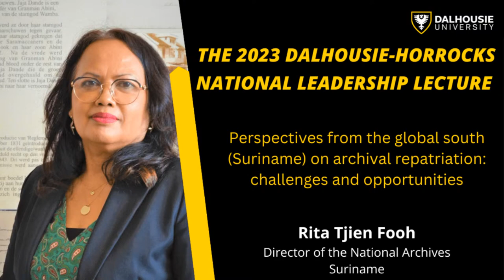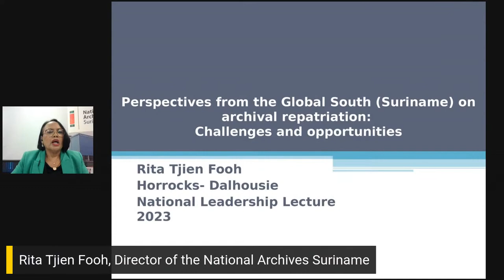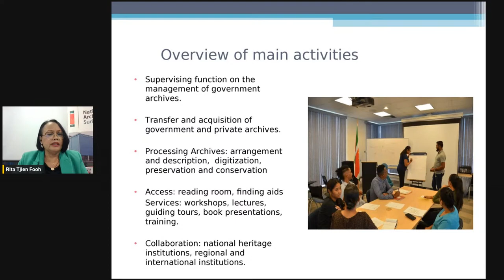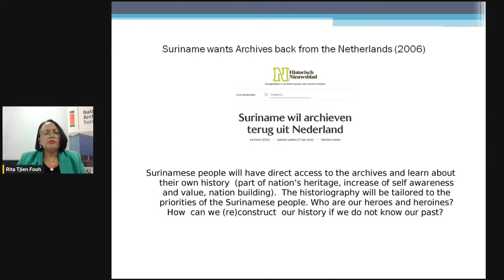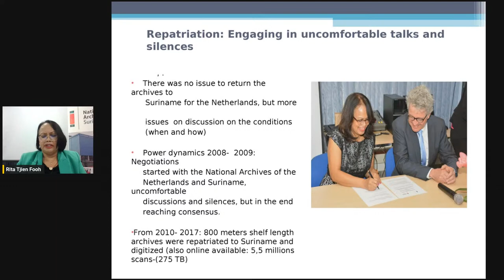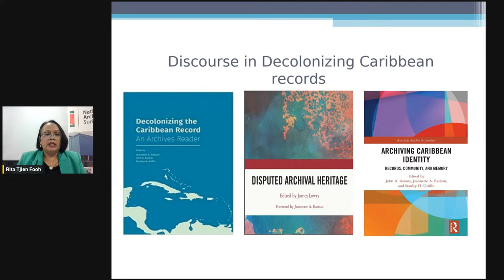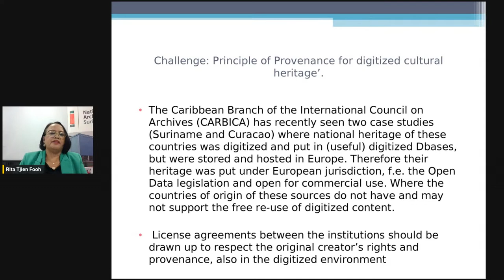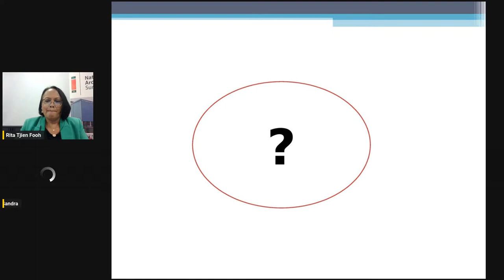Horrocks National Leadership Lecture 2023 with Rita Tjien Fooh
Dalhousie University’s School of Information Management presents the Horrocks National Leadership Lecture 2023 featuring Rita Tjien Fooh, Director of the National Archives Suriname on "Perspectives from the global south (Suriname) on archival repatriation: challenges and opportunities" with respondent, Ir. Arjan Agema, National Archives of the Netherlands.

Special thanks to the event endorsers: Association of Canadian Archivists, International Council on Archives’ Expert Group on Shared Archival Heritage, Library & Archives Canada, Nova Scotia Archives.